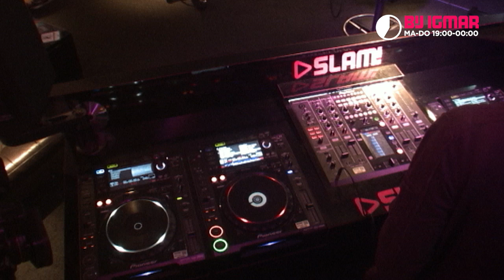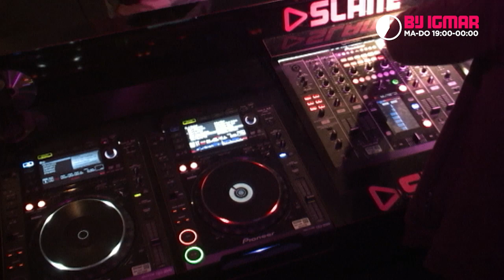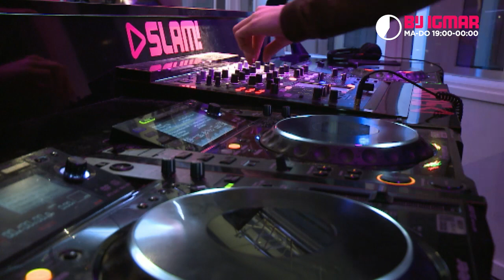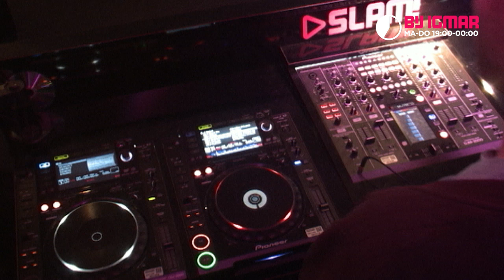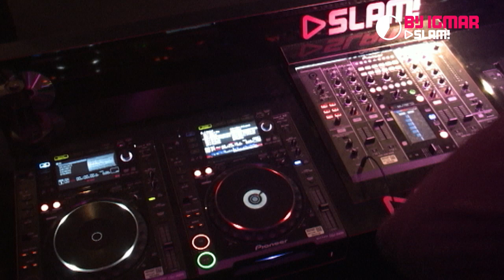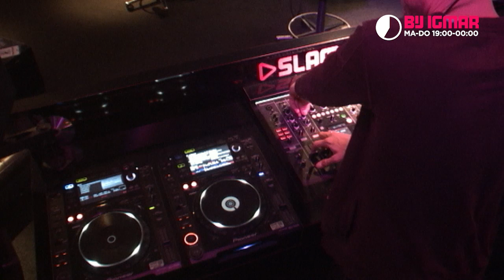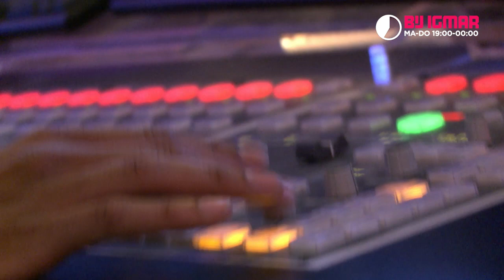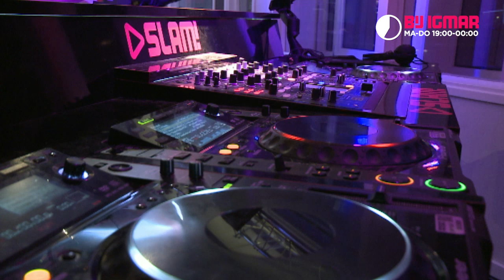Frontliner (DJ-set) | Bij Igmar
Vandaag was Frontliner bij ons in de studio! Hij mocht een remix maken voor Hardwell's Sally, welke hij in 2 dagen geproduceerd heeft, en kwam daarom langs om hierover te vertellen! Ook bleek dat hij een halve dierentuin heeft thuis en hij draaide een hele dikke set in de SLAM! dj booth!

Meer backstage beelden zien? Volg ons dan op Snapchat!
Username: BijIgmar

Of download de nieuwe SLAM!App, voor iOS en Android!